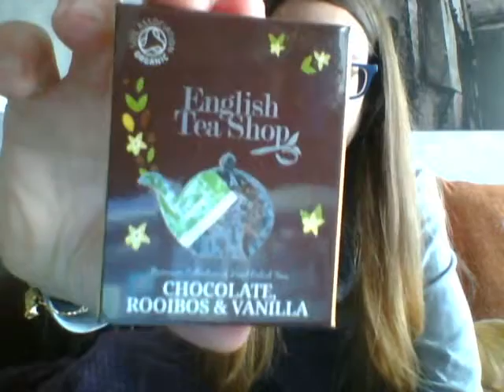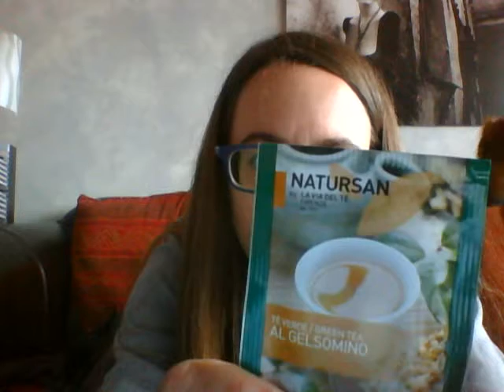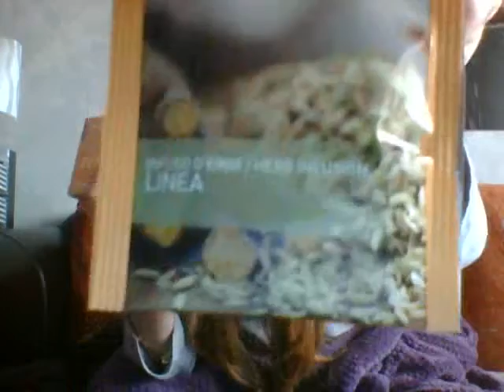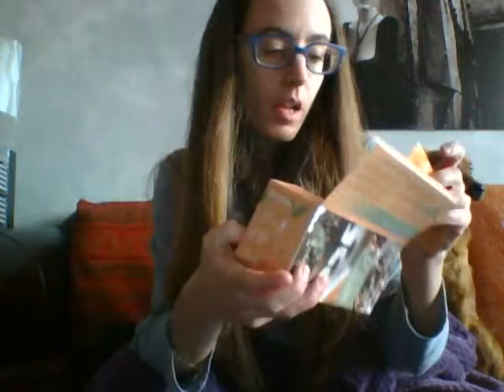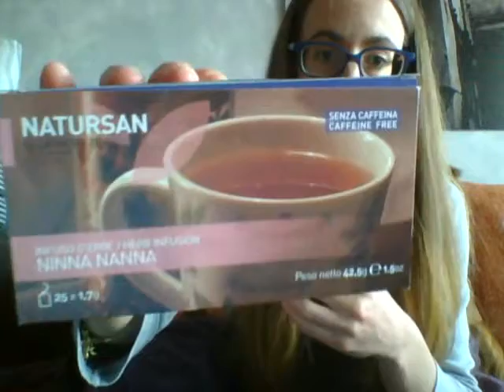Le mie tisane-tè collaborazione con Clara Schumann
Le mie tisane-tè
riecco l'aggiornamento sulle mie tisane e i miei thè
in collaborazione con Clara Schumann